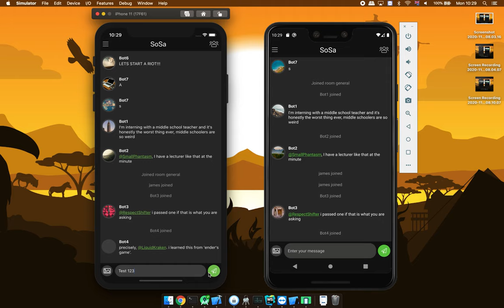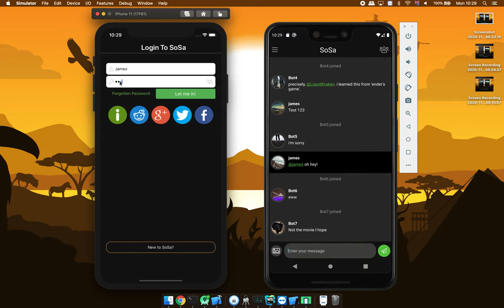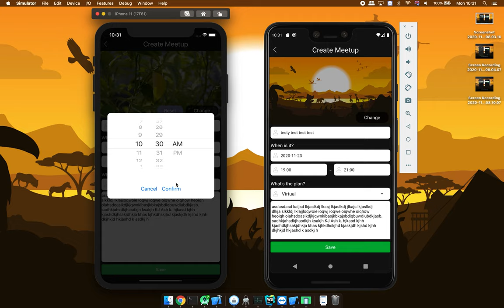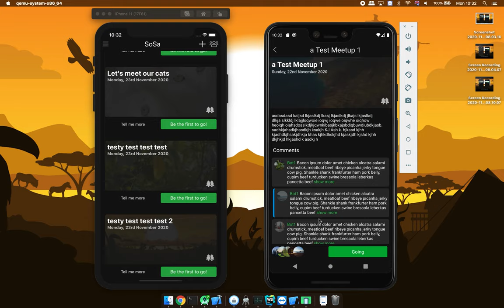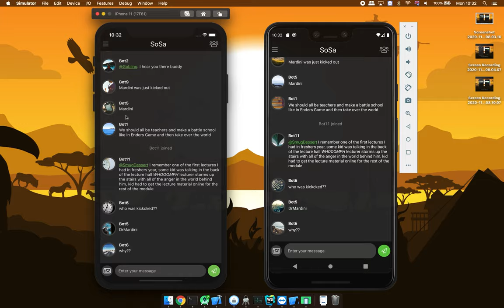SoSa - Alpha Release 1.1.0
This outlines all the changes in this release!